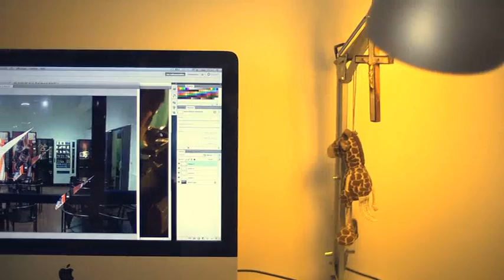EYE 2 EYE - Drugs and Luxury (The Wish - 2011)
The New EYE 2 EYE Clip : "Drugs and Luxury" © From the Album : "The Wish" (2011)
(Music : Benabes - Pegues - Zaïdi - Ali Benali   _   Words : Pegues)

Directed by Jean-Eudes BAZIN
Assisted by Jordan FLEURY
Stage manager : Jérémy PRUDENT
Assisted by Théo PUISEUX
Machinist : Antoine JUILLARD
With : Jérémy PETIT - Valentine LAUZAT - Emmanuel BERTHELOT

EYE 2 EYE is :

Djam ZAIDI : Vocals
Amirouche ALI BENALI : Guitars
Philippe BENABES : Keyboards
Etienne DAMIN : Bass
Didier PEGUES : Drums ant Piano